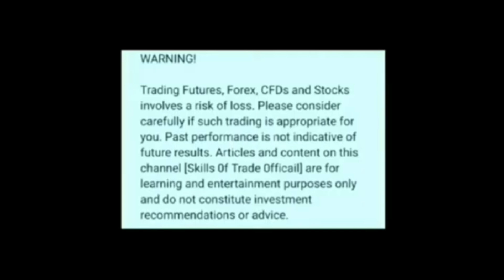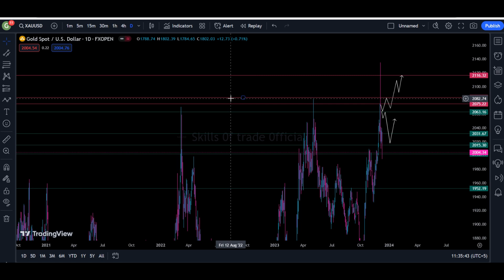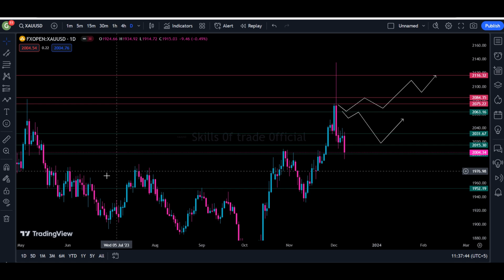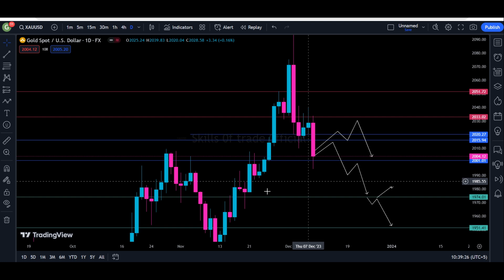Weekly gold analysis | xauusd forecast weekly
Xauusd
forex analysis today
forex
forex trading strategies
gold forecast weekly
Xauusd forecast weekly
gold trading strategy for beginners
gold analysis
Oil analysis
xauusd analysis
Xauusd forecast weekly
xauusd live signals
gold forecast
xauusd trading strategy
xauusd forecast